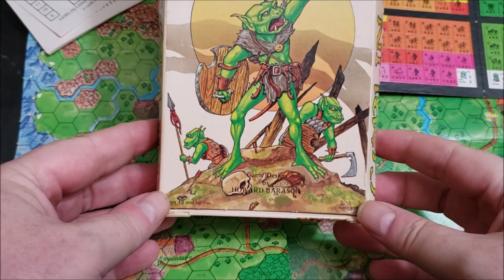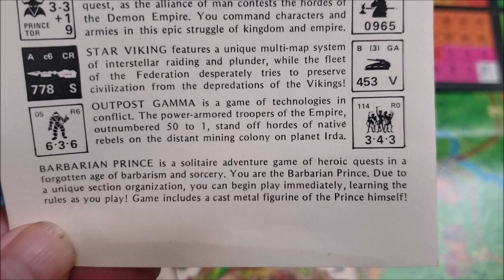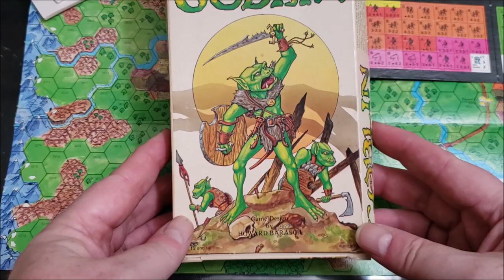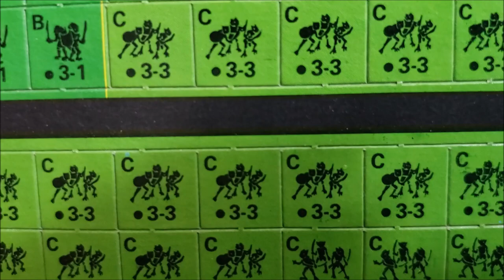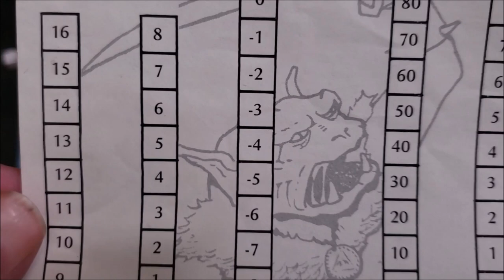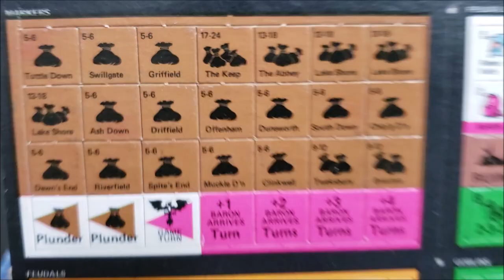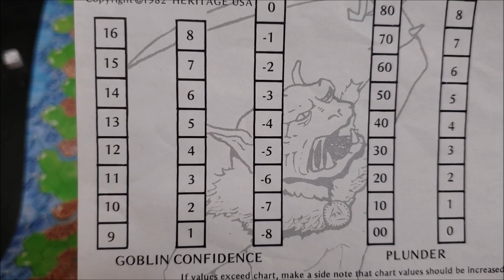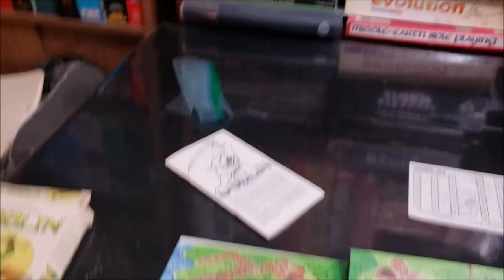A look at Goblin from DwarfStar Games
A quick look at what's in the box of Goblin from DwarfStar Games 1981.

And for those fans out there of Dwarfstar Games, you can get most of their entire catalog for free in PDF form from their website